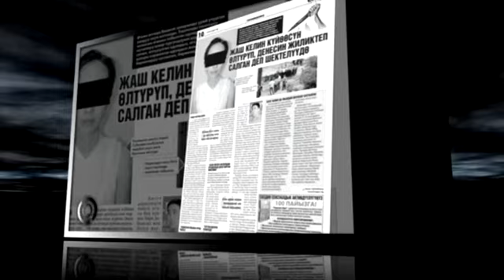“Супер-Инфо” гезитинин №668-жаңы санында...